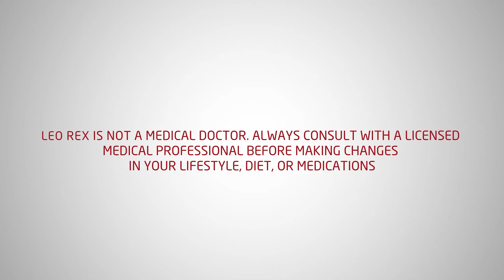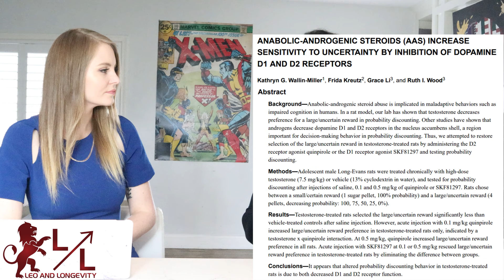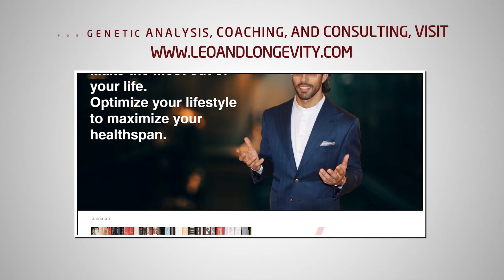How Testosterone Changes the Brain